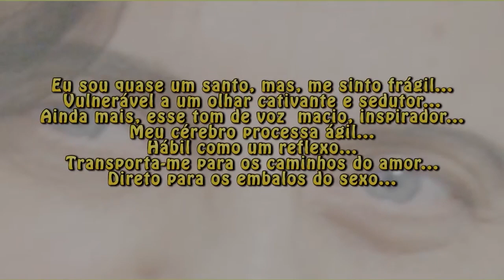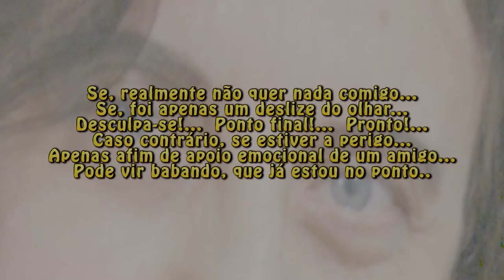CASO CONTRÁRIO, UM DEDO DE PROSA CAIPIRA, POEMA, CRÔNICA, POESIA, COISAS DE UM CORAÇÃO APAIXONADO.